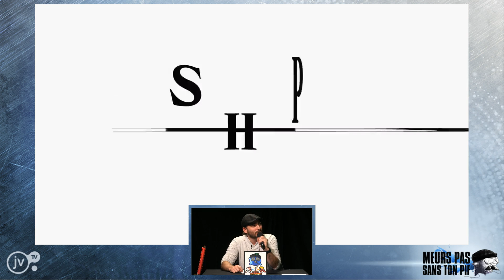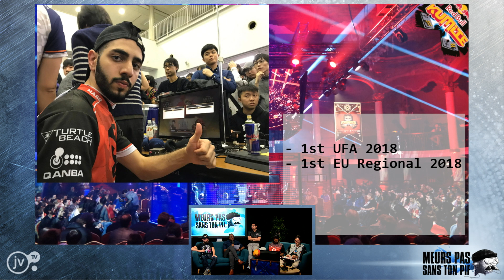[S09E06] MPSTP - Special RedBullKumite ITW ProblemX et Gunfight part1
Aujourd'hui a l'occasion de redbullkumite, je reçois sur le plateau quelques uns des participants : ProblemX, Gunfight, Luffy
3:45 News : Special Smash Ultimate avec Fauster
30:25 Dossier : Question ce que le redbullkumite ?
48:15 ITW : Gunfight
1:09:44 ITW : ProblemX